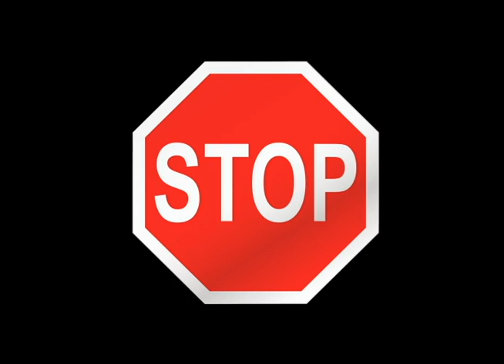Homegrown El Paso Promo A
Homegrown El Paso Promo A.mov